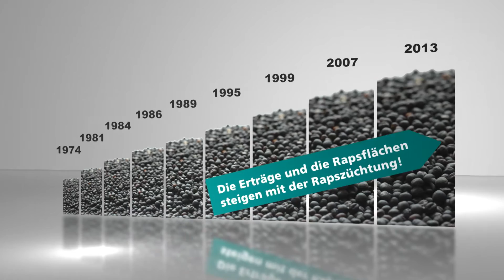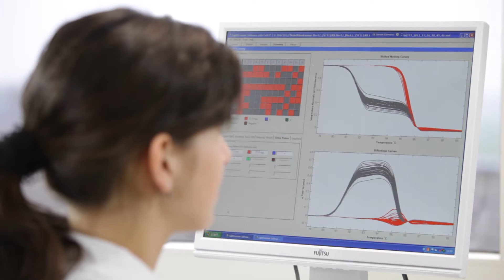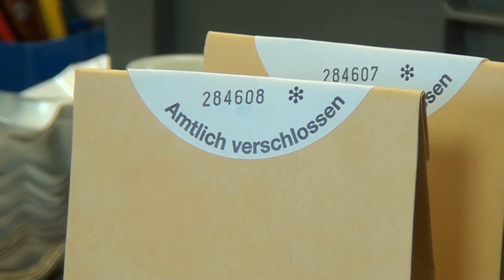Oilseed rape - an innovative high-tech product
Certified rapeseed is not only an important resource and commodity, it is also an innovative high-tech product which is a result of many different processes undertaken by DSV, from breeding, through production to processing. The video shows several of the stages involved in the breeding, production and high quality management of the rapeseed produced by the company.